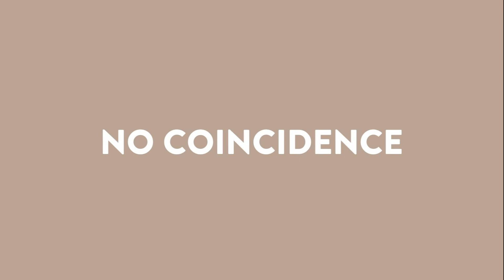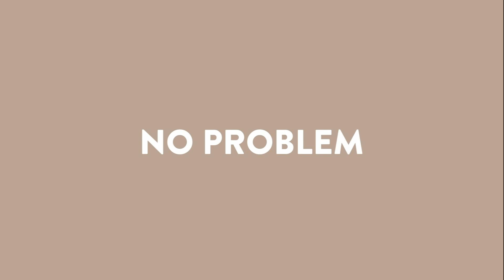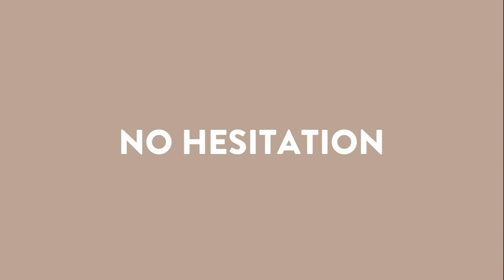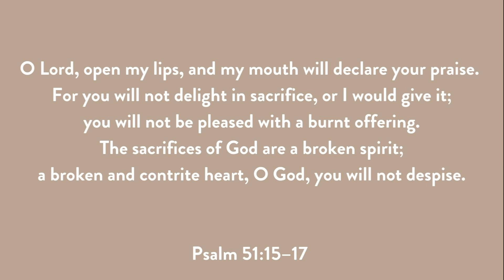Penultimate - "Thanks"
Pastor: Trent Eayrs
Scriptures: Luke 17:11-19
Series: Meet Jesus